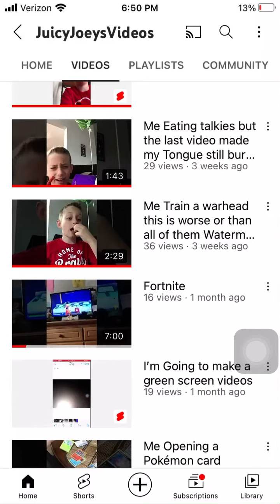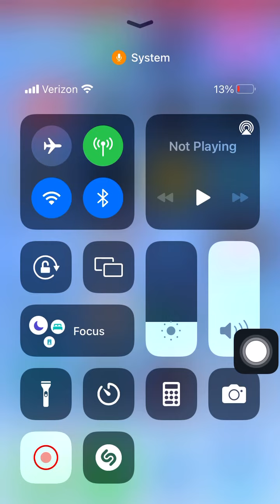Among us drip song video